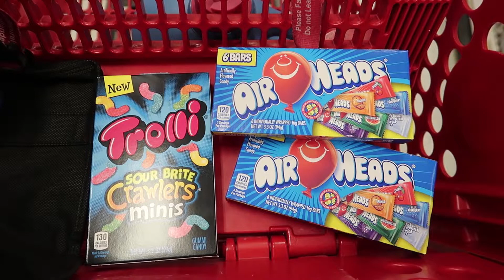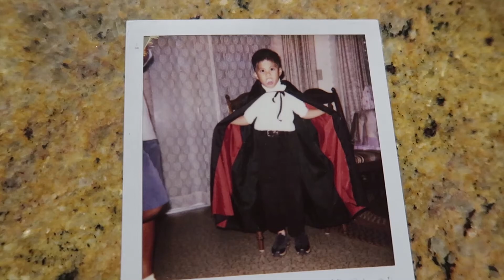Ep. 669: HAPPY HALLOWEEN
Date: Oct 31, 2017 (US)

Candy and mischief make me smile.